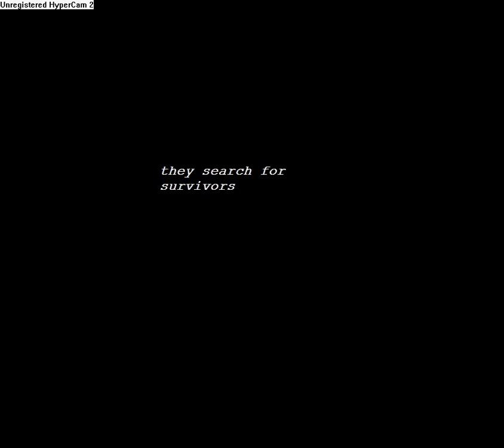Cloverfield Pivot Episode 2 trailer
This is a trailer for Cloverfield Pivot Episode 2